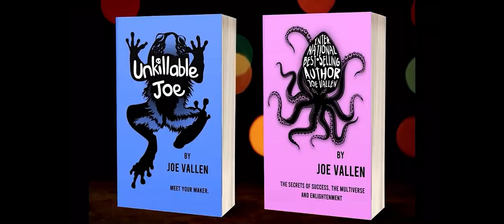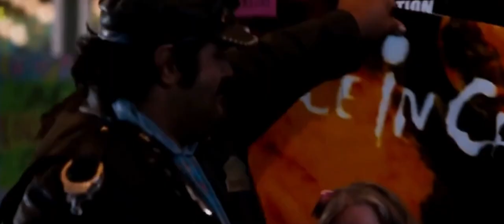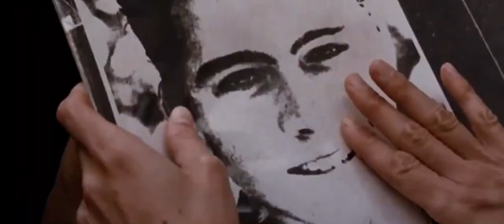Empire Records - Do I Still Like this Movie? 🤔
This week on the channel for those who miss the awkwardness of the 90's, we discuss a movie from my impressionable years- Empire Records
So, Is It Still Good?

"Dragon Steps" by Joe Vallen

- You can find Joe Vallen's Dark Comedy/Fantasy novels at your local book store (or pick up a signed paperback here)

Then, Pick up My Second Book - "International Best-Selling Author Joe Vallen" also on Amazon (or anywhere you get your books) here:

- To learn about knives, lights, watches and other EDC items, head over to our Gear Review Channel :
                                              5 Minute Knives

                                         Twitch.tv/Trash_At_Chess

- Follow me in Instagram: @joevallenwriter

                           (Look for the third book sometime next year.)